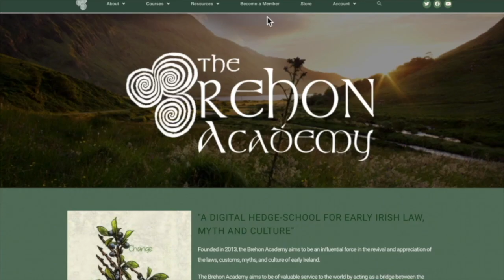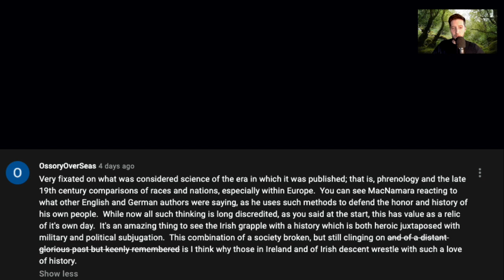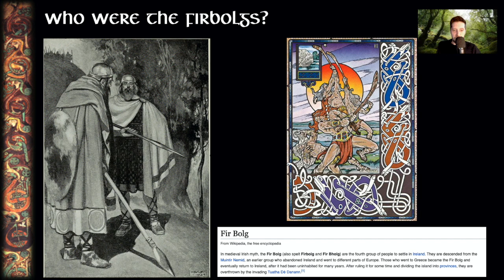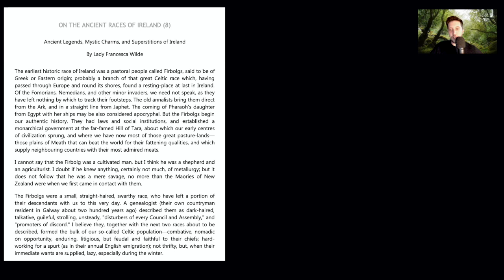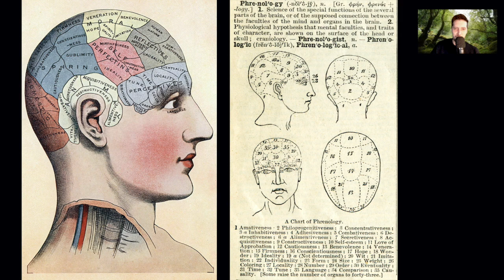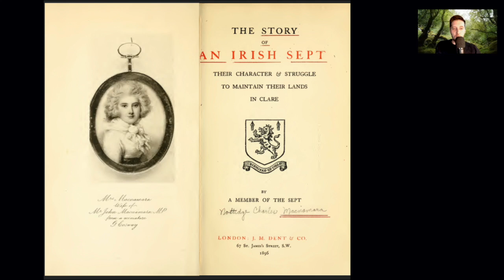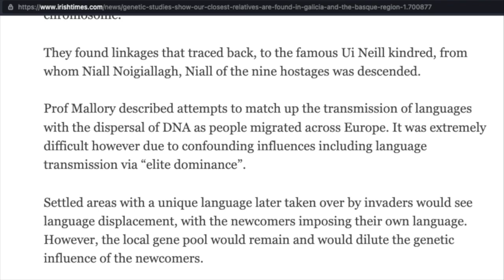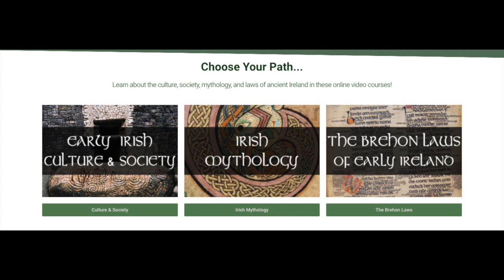Who Were the Fir Bolgs? The Basque Connection. (Addendum to Story of an Irish Sept pt.1 "Origins")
and download the book in our members' resource library or access our online courses.

Description
A Story of An Irish Sept: Their Character and Struggle to Maintain Their Lands, by Nottige C. Macnamara (a member of the Sept), 1896.

ADDENDUM TO - Chapter I: Origins

In chapter 1 we learned about the origins of our main sept, the Macnamara's of Co. Clare. Given that some of the ideas raised are not very popular or well known, I felt it merited some deeper exploration.

In this addendum to chapter 1, I'll go a bit deeper into the claims and evidence made by the author and consider the question "Who were the Fir Bolgs?"

Background
"Sept" is the word used in early Ireland to refer to a large family kin group, usually a collection of families with various surnames although descending from a single great common ancestor.

The smaller kin groups were referred to as "fine" (pr. finna or finny), and these were categorised by degree of closeness of relatives who shared a common grandfather (gel-fine), great-grandfather (derb-fine), or great-great-grandfather (iar-fine). A sept was essentially a much wider kin grouping that comprised of several fine who shared a common distant great ancestor - who served as a progenitor of the tribe, so to speak.

The book is authored by N.C. Macnamara, a fine that descends from the Dalcasian sept, the same sept which Brian Boru descended from.

In chapter 2 we'll dive into the nature of early Irish society under the Brehon Laws, so watch this space!